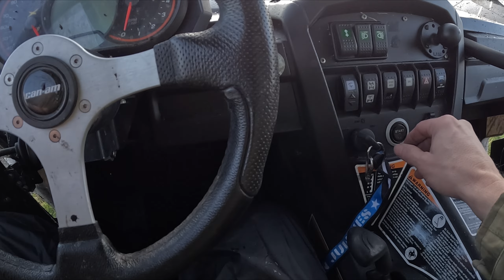NICHT SCHON WIEDER DIESER SCHLONZ /// Vorbereitung zur Bauern Demo 17.02.2024!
Danke für den Zusammenhalt. Danke an das Netzwerk welches stetig wächst.

Wir, die "Kiesgruben Junkies" sind ein loser Zusammenhalt motorsportbegeisterter Menschen.